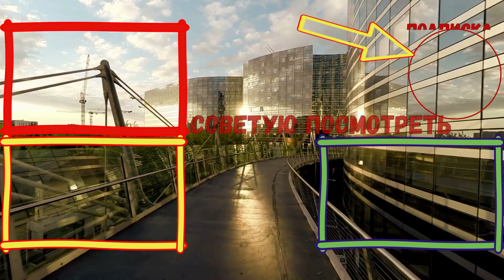БЛОГЕР ИЗ УКРАИНЫ РАЗВАЛИВАЕТ!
Как это можно терпеть?
Сколько он будет безнаказанно выпускать такие видео?